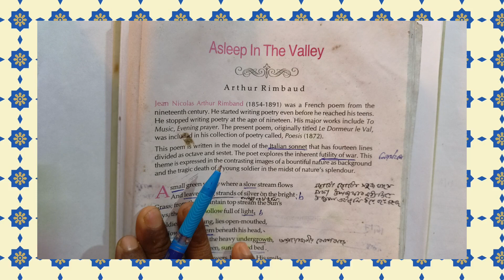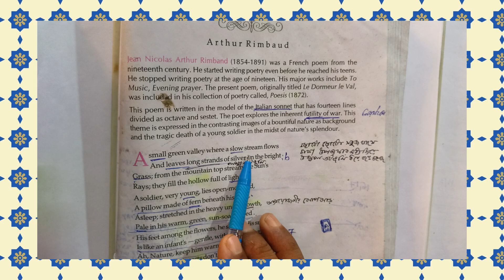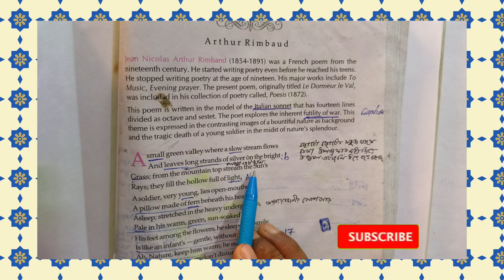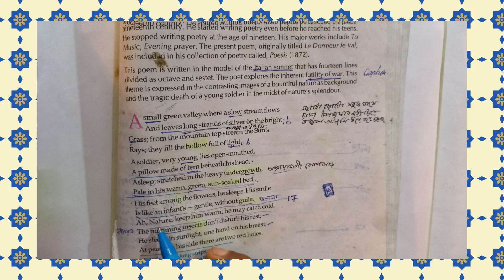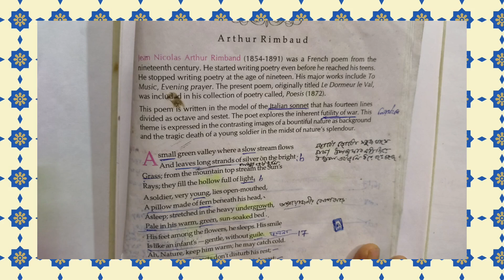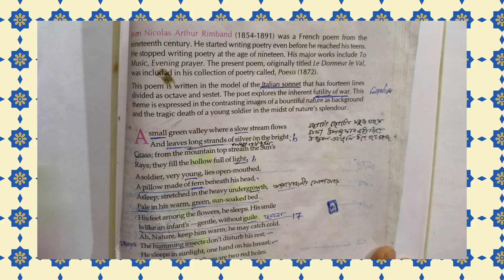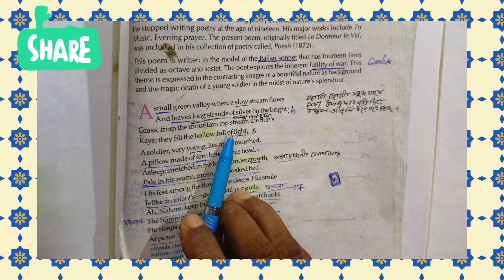Class-12 English poem, Asleep in the Valley,w.b board,@Triyasha Study Center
Class-12 English poem, Asleep in the Valley,title,wb.board,
hs English,

2025 hs English Asleep in the Valley,

@Triyasha Study Center,